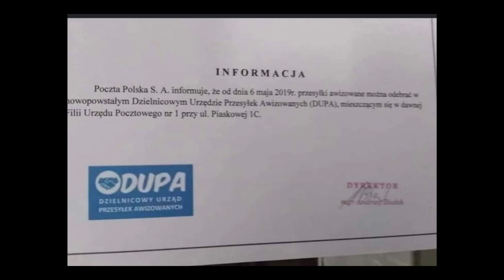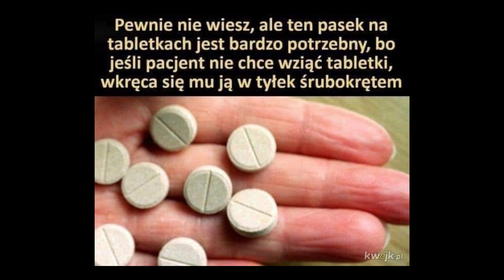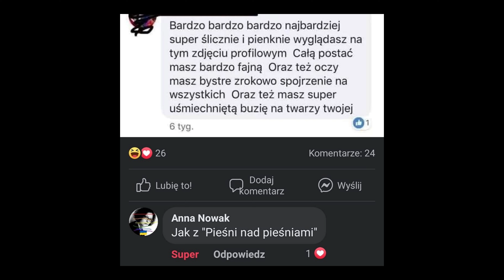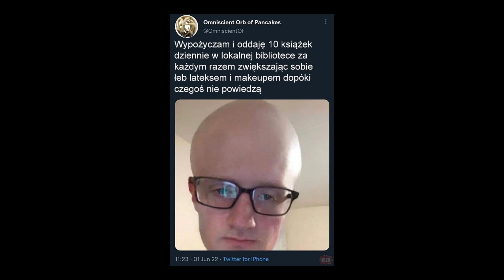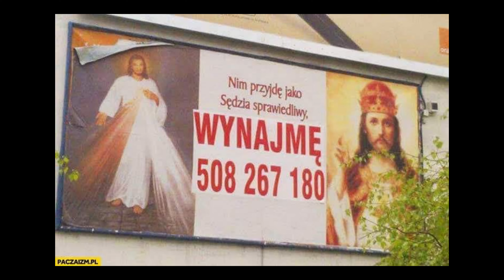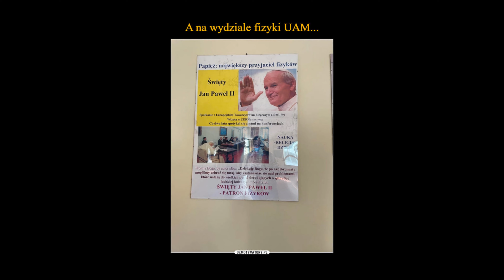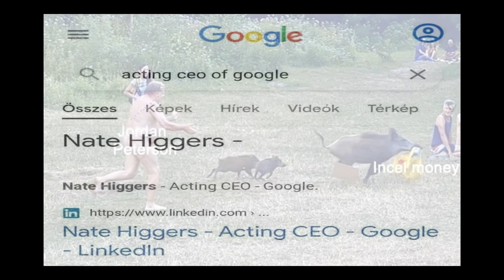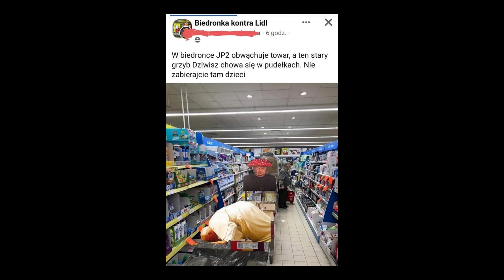NAUKOWO O MEMACH. Prof. UAM dr hab. Magdalena Kamińska vel Lena Ejber o śmiesznych obrazkach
Dlaczego żarty z papieża się nie kończą? Po co ludziom memy? Co kulturoznawczyni myśli o jebawce?

Posłuchaj rozmowy z prof. UAM dr Magdaleną Kamińską, która pracuje w Zakładzie Badań nad Kulturą Filmową i Audiowizualną w Instytucie Kulturoznawstwa UAM. Jest autorką i współautorką ponad 40 artykułów naukowych oraz sześciu monografii. Od 2014 do 2019 pełniła funkcję redaktor naczelnej czasopisma naukowego “Studia Kulturoznawcze”. Od 2012 koordynowała program dydaktyczny w Zakładzie Badań nad Kulturą Filmową i Audiowizualną, a od 2013 pełni funkcję członkini Rady Programowej Instytutu Kulturoznawstwa.

Rozmowie towarzyszy przegląd memów udostępnionych przez prof. Kamińską na profilu "Lena Ejber".

👉 NOWE ODCINKI: poniedziałki o 17:00